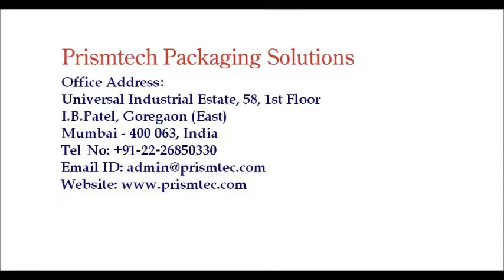Perfume PET Bottle Labeling Machine Spindle Based